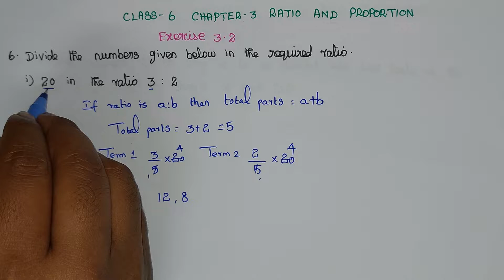Class 6 Maths Chapter 3 Ratio and Proportion | Exercise 3.2 sum 6 | 6th Maths Ex 3.2 sum 6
This video explains TN Class 6 Maths Chapter -3 Ratio and Proportion Exercise 3.2 sum 6 Term1  Samacheer